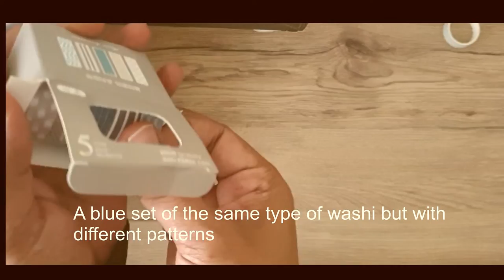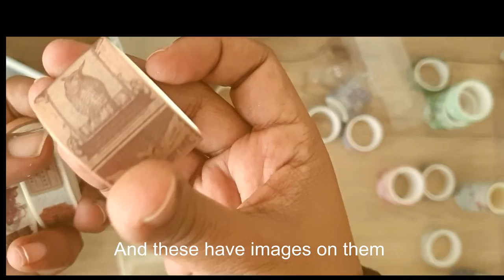Washi Tape Haul Asmr/No talking/Aliexpress Stationery Haul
This washi tape haul is part of the series of showing my washi collection. I also give ideas as to how some of them may be used. You may also see them being used in some of my future projects- journaling or otherwise. All the washi shown are from Aliexpress and the majority are from The Great Hope Washi Store or Mengtai both of which are my favourite stores to order washi.